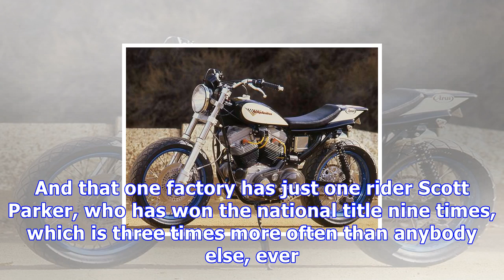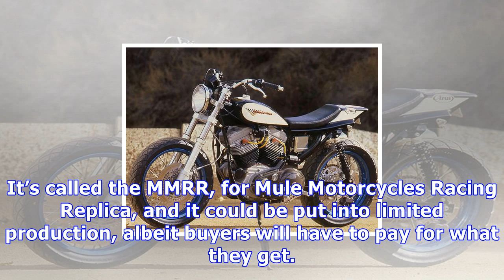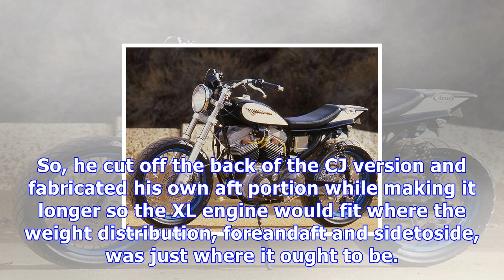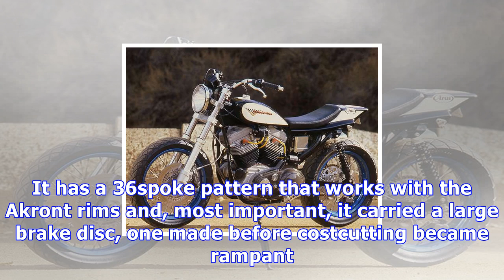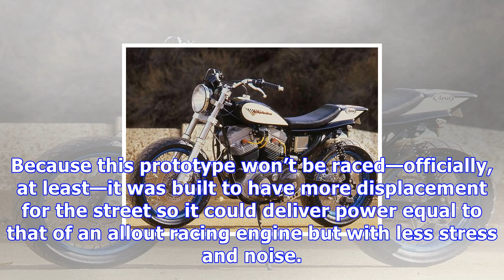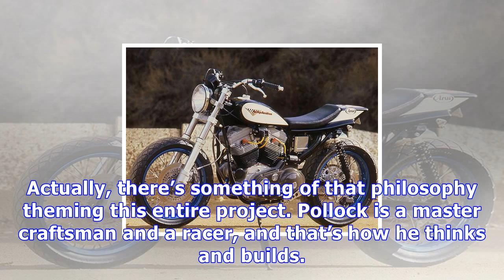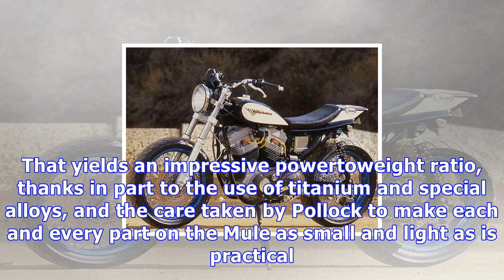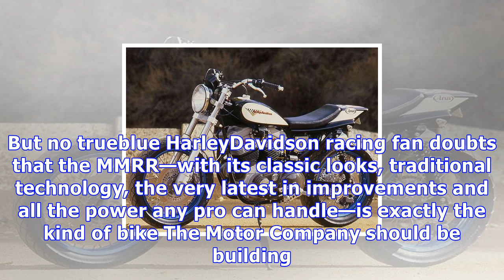Mule motorcycle's racing replica—from the archives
This article was originally published in the AprilMay 1999 issue of Cycle Worlds Big Twin magazine. Professional dirttrack racing, just in case you di...